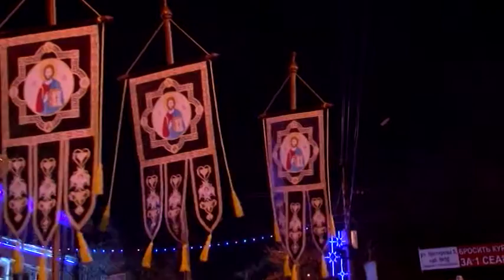Жители Саратова отметили православный праздник Крещение Господне